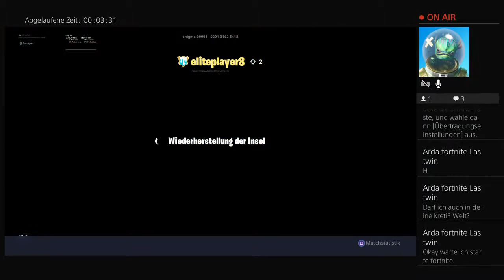Kreativ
Hallo willkommen auf meinem Kanal auf diesem Kanal werden  streams und Videos kommen ich werde fortnite, Rainbow six siege, ark survival und apex legends kommen ich wünsche euch viel Spaß auf meinem Kanal 👍👍